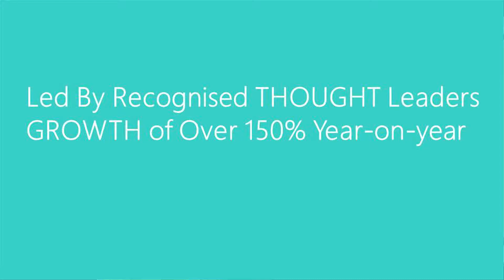Account Director – Application Performance Management Sales Job - Hot Cloud Vendor!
Application Performance Management Sales Job - Account Director – Cloud Computing Sales Vacancy - B £85k OTE £170k - Hottest company in cloud today!

IDC estimates the worldwide application performance management software market will total more than $3.5 billion by 2016.

Recognised by leading analysts this Enterprise Software vendor is in a massive growth phase and is led by a senior team of industry recognised thought leaders. Growth of over 150% year-on-year and named as one of the best places to work in IT.

You will be responsible for growing out the enterprise business for this leading APM Software vendor.

The successful candidate will have come with an exceptional sales track record and will be considered an A-player, ideally people who have achieved Presidents Club and have been their previous companies’ number one sales person.

This is one of the best opportunities to earn in IT, get in touch today and Make it Happen!